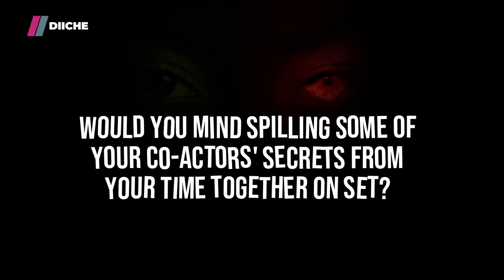Daniel K Daniel plays Nnamdi Nwokeji | Meet the Cast of Diiche | Showmax Original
In this exclusive chat, Daniel K Daniel shares his childhood fear of Nollywood movies, bonding with the cast of Diiche, and a certain co-star’s love for Tik Tok!

Daniel Kanayo Daniel plays the role of Nnamdi Nwokeji, Diiche’s fiancé, whose murder investigation is the series main subject. Daniel is a film actor, model, voice-over artist, and events compere. He started his career as a model, featuring in TV commercials and runway fashion shows. Since his acting career kicked off, the 36-year-old has featured in a plethora of movies like Ladies Men, Matchmaker, Body of the King, Bambitious, Devil in Red, and others. He has received numerous awards and recognitions worthy of mention.

Daniel describes Nnamdi’s character as boisterous, controlling, and very cunning. When asked what he loved about the production of Diiche, he said, “for me, what stood out was the professionalism and will I say, togetherness; it was more like a family."